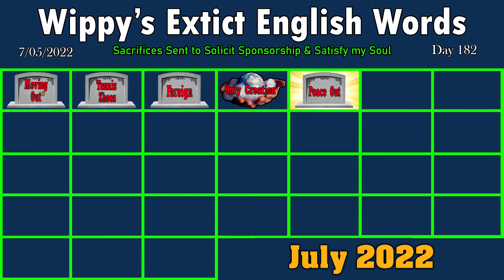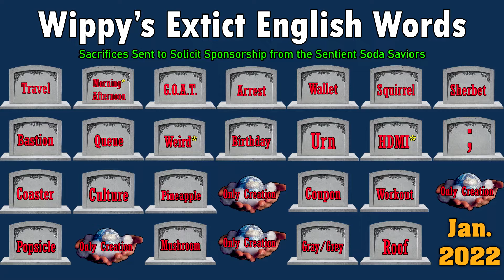Peace Oot in Perpetuity - Wiplish Lesson 182 | Changing English Daily Until MTN Dew Sponsors Me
I must break out the oot after each peace.